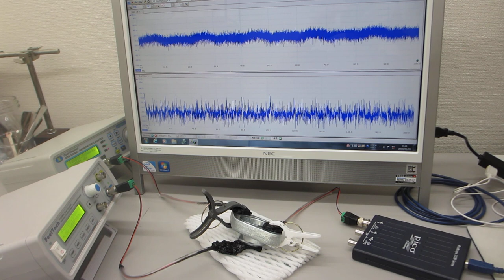２００ＭＨｚ以上の超音波（高調波）による表面改質処理（ultrasonic-labo）